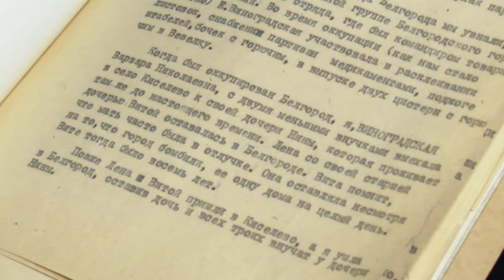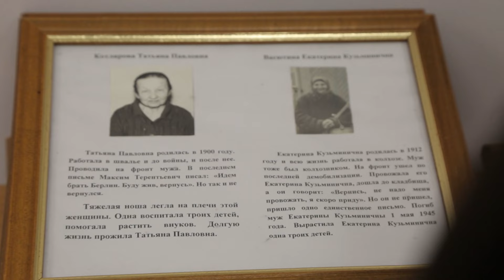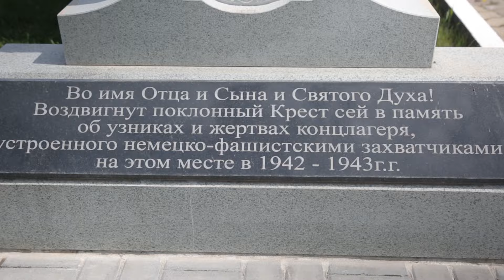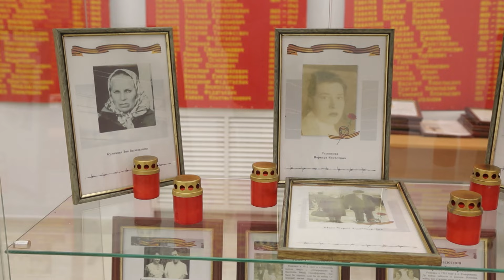История русской, часто детской рабочей силы на вражеской территории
Только в небольшом Чернянском районе фашисты угнали в Германию около  5000 жителей.

Об истории, которую помнить страшно, но забыть нельзя – в репортаже Екатерины Ровенских в проекте «Мира Белогорья» «Такой великий день».